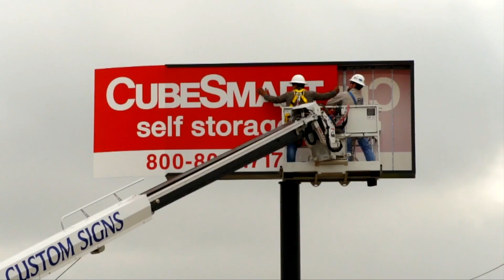Texas Custom Signs CubeSmart Howard Ln Austin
Channel letters and pylon sign cabinets for signage fabrication and install in Austin, Tx.